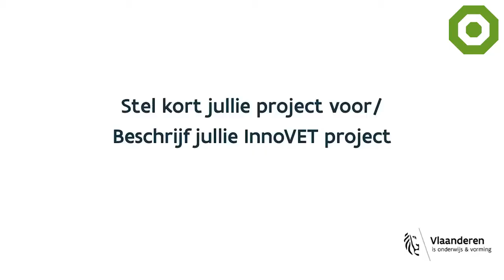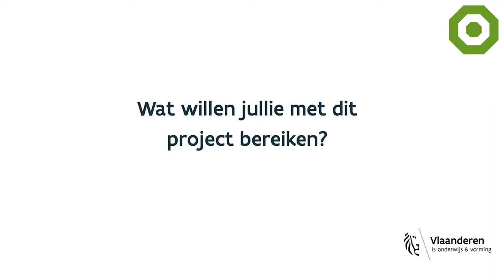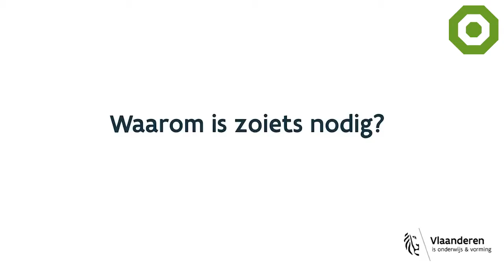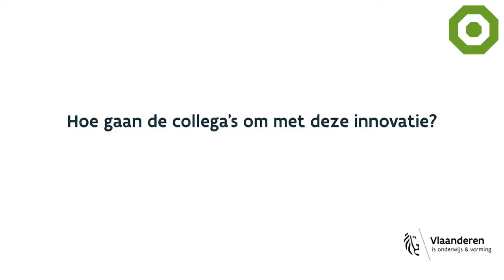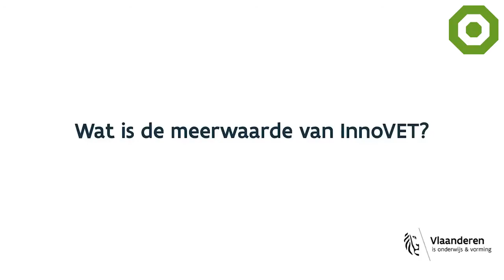G-Heat Bernardustechnicum Oudenaarde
Leerkrachten aan het woord over de meerwaarde van het GHEAT project (Groene Hernieuwbare Energie en Alternatieve Technologie) in het kader van Innovet 1.0 oproep.